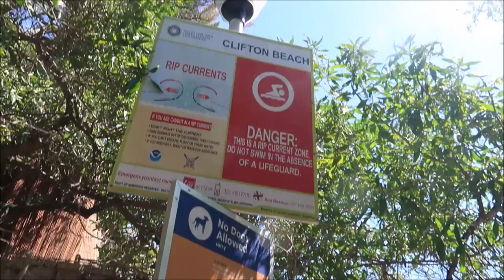اجمل شاطئ في جنوب افريقيا | Clifton beach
اليوم حلقتنا في اجمل شاطئ في جنوب افريقيا وفي العالم, شاطئ clifton من اجمل الاماكن السياحية في مدينة كيب تاون في جنوب افريقيا. العديد من المفاجات الحلوة بالفديو ومنها الاطفال الي غنولنة, اجواء تحسس بجمال وحلاوة القارة السمراء. افريقيا واحدة من اجمل القارات للسياحة ولانها تحتو على العديد من المميزات. اتمنى لكم مشاهدة ممتعة اخوكم محمد نزار

South Africa: Cape Town Beaches
Cape Town Vacation Travel Guide | Expedia (4K)
cliftonbeach#

® Mohammed Nazar